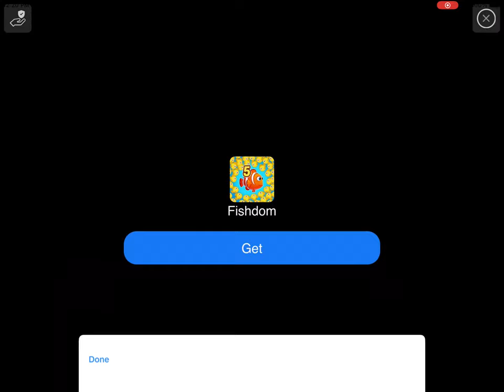General audience playing levels 1247, 1248 & 1249 in Angry Birds 2 read description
This channel is for a general audience, playing levels 1247, 1248 & 1249 in Angry Birds 2 and in case you’re wondering I finished all 3 of them make sure to like, comment and subscribe to the channel.

0:00 opening
0:40 gameplay
8:42 end